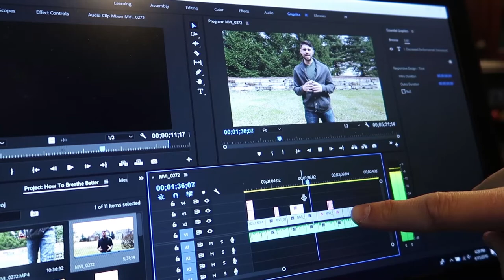Perfection Vs. Trying Your Best... And Handstands | Heightened Vlogging Ep. 3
In this quick vlog I went into a bit of a tangent on perfection and the mindset behind needing to be perfect, and that of your best effort.

Although, we also went to the gym and I made sure to show my wrist warm-up and why I need to do it (handstands and hand balancing puts a lot of strain on your wrists.)

Of course, no Vlog is made complete without copious amounts of coffee, me filming a video about coffee and an intro to my Kitten Bella.
🎶🎶Songs Featured🎶🎶
📓👓Things Mentioned👓📓
-Productivity Planners
-Blue Light Blocking Glasses
-As A Man Thinketh